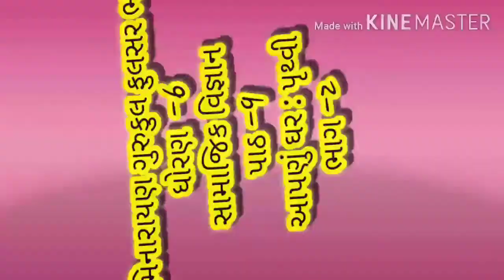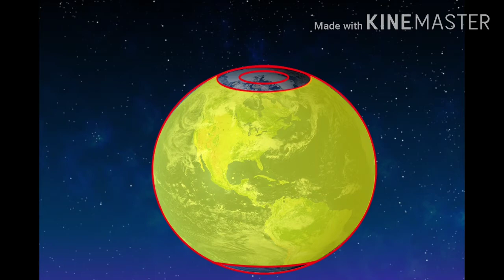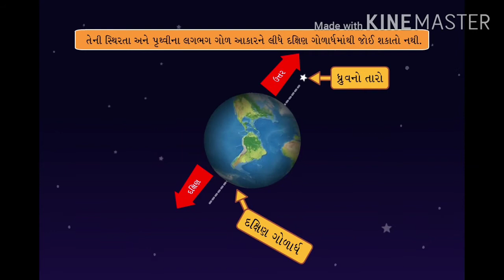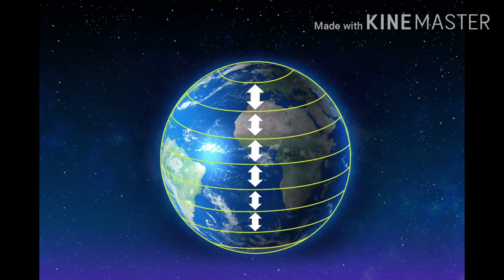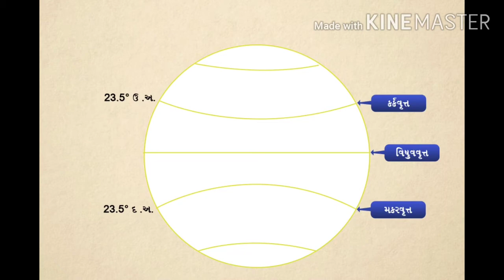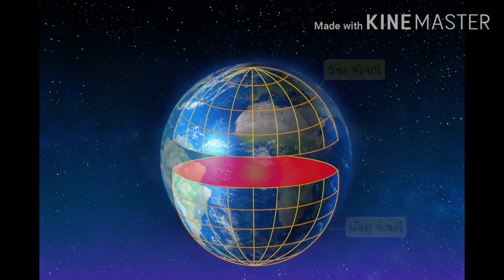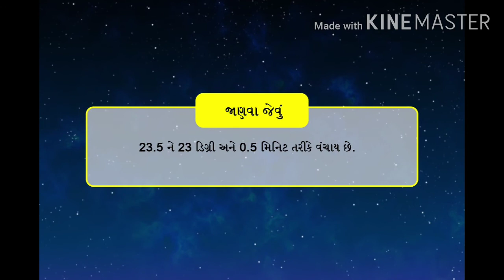ધોરણ -6 | સામાજિક વિજ્ઞાન | પાઠ -9 | આપણું ઘર : પૃથ્વી | ભાગ -2